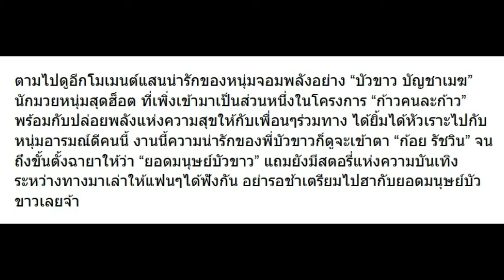ก้อย รัชวิน เผย 3 ประโยคสุดฮาของ บัวขาว ที่ทำเอาฮาจนกรามค้าง!